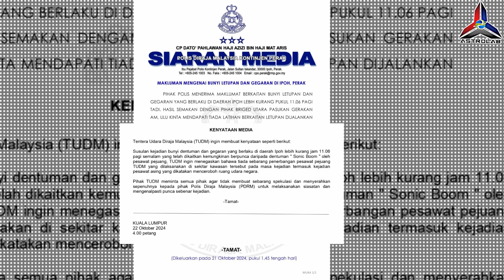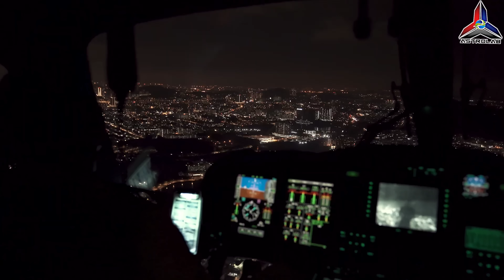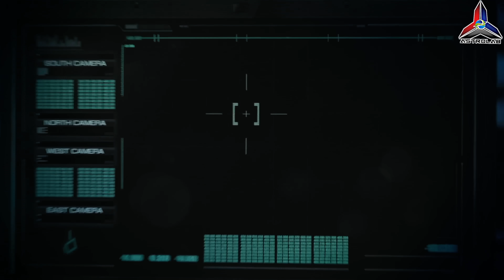Kenapa Dentuman Bunyi Misteri Berlaku Di Ipoh?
Astrolab membawa anda Kenapa Dentuman Bunyi Misteri Berlaku Di Ipoh? Kecoh sejak 21 Oktober 2024 mengenai satu gegaran kuat dilaporkan berlaku di kawasan sekitar Ipoh pada jam 11.06 pagi sehingga menimbulkan rasa cemas dalam kalangan penduduk bandar raya itu. Menurut laporan Berita Harian pula, penganalisis pertahanan iaitu Zaki Salleh berkata kejadian gegaran dan dentuman kuat yang dirasai di beberapa kawasan sekitar Ipoh berkemungkinan berpunca daripada ledakan sonik.

Menjelaskan kebarangkalian itu, beliau berkata ledakan sonik adalah bunyi kuat berpunca dari gelombang kejutan yang dicipta sebarang objek sedang bergerak melalui udara dan mencapai kelajuan lebih pantas berbanding kelajuan bunyi.

Apa yang sebenarnya berlaku?

Kredit Video :
TUDM
Polis Diraja Malaysia

About ASTROLAB.